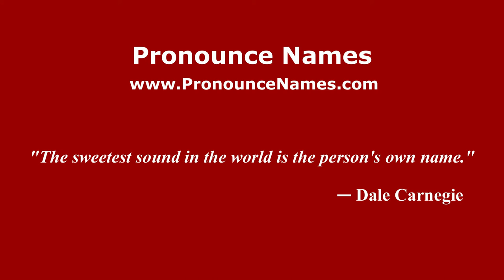How to pronounce Lones Wigger (American English/US) - PronounceNames.com